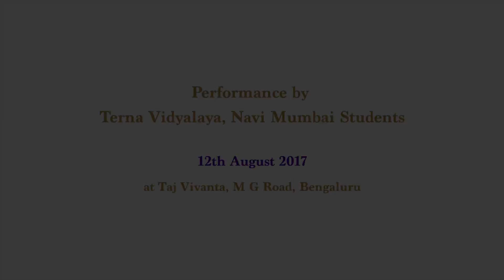SANGAM 2017 - Performance by Terna Vidyalaya, Navi Mumbai Students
SANGAM is the annual global music festival of Shankar Mahadevan Academy.
to celebrate our mission - the Joy of Music!
It gives our students an opportunity to perform in front of their teachers and the maestro, Shankar Mahadevan.
It sets a platform to watch senior artistes perform, to interact and share knowledge, and to have several moments of fun with music.
Shankar Mahadevan Academy was founded in 2011 by Bollywood singer and composer, Shankar Mahadevan and technology entrepreneur, Sridhar Ranganathan to bring Indian music education to the masses.  Shankar Mahadevan Academy (SMA) is the first school for Indian music in the world to bring high quality Indian music education through live, online classes.

Our mission is to spread the Joy of Music.

As of 2021, we have students in over 80 countries, as young as 2.5 to 92 ! We have conducted 200,000+ live, online classes and continue to offer live, online classes 24X7 with our expert instructors. At SMA, you can learn anything - from Hindustani Vocals, Carnatic Vocals, Movie Songs, Music for Children, Voice Gym, Guitar, Piano, Playback Singing, and more.